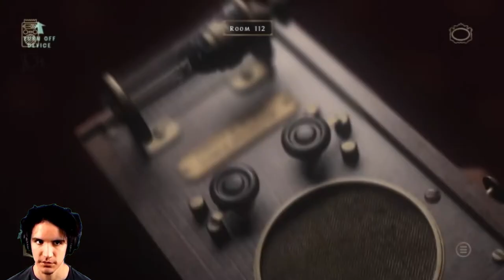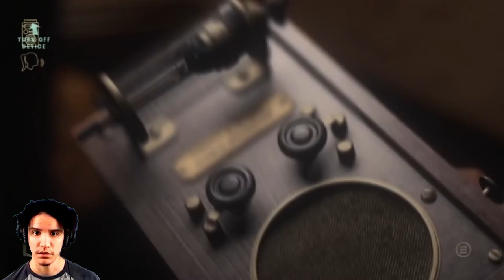Can Jim reach me in the stairs? | At Dead of Night Part 6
Come over to my twitch for daily streams!